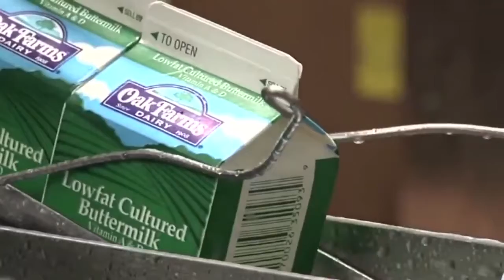Farm OT Fight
Q2, Solo Top, In Depth/Investigative
HM, Michael Crowe, KING, Seattle, Farm OT Fight